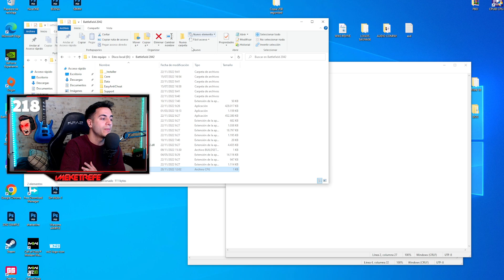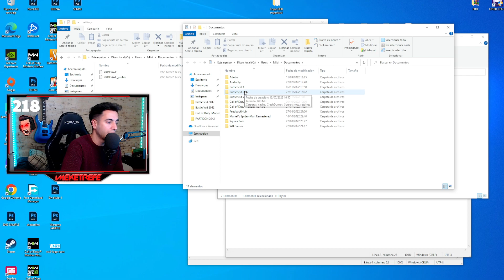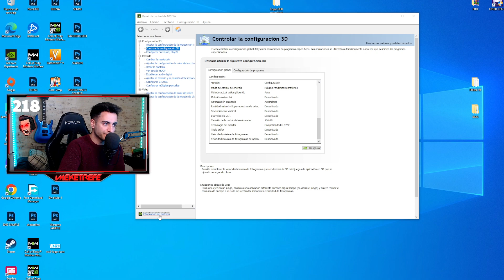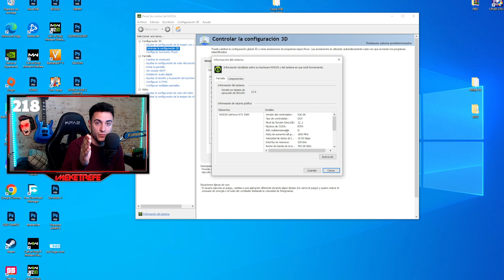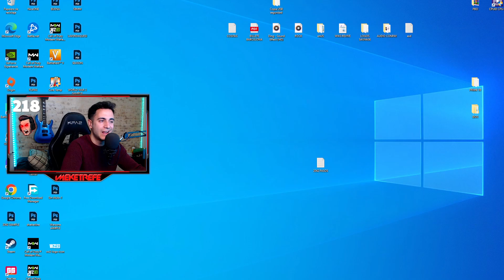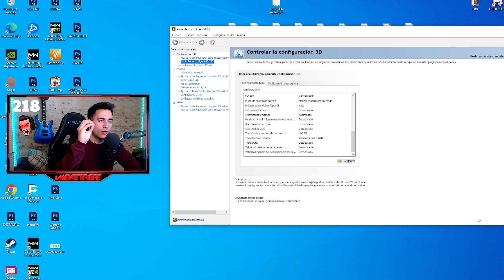¡LA MEJOR CONFIGURACIÓN de BATTLEFIELD 2042! | FPS, Ajustes, Latencia, Visibilidad etc.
La MEJOR CONFIGURACIÓN de Battlefield 2042 para tener más FPS, rendimiento y estabilidad.

Link de DISCORD (*Si no tienes Discord*, puedes crear un Bloc de notas y escribir dentro de él lo que ves en el vídeo. Luego guardalo como: "user.cfg" y listo) O también 👇

✅ Mi SENS (PC) ➡ 800 DPI | 12% Soldado | 100% Zoom

00:00 Intro
00:51 Config File
03:15 Ajustes NVIDIA
06:28 Ajustes en el juego
13:58 Outro